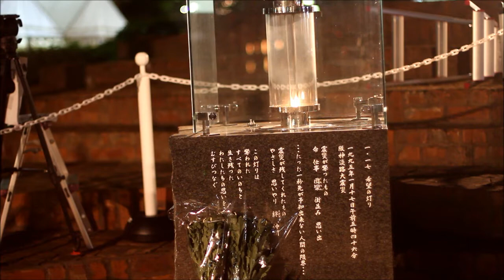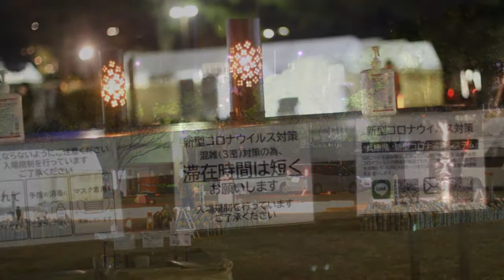阪神淡路大震災から26年1 17東遊園地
2021年1月17日